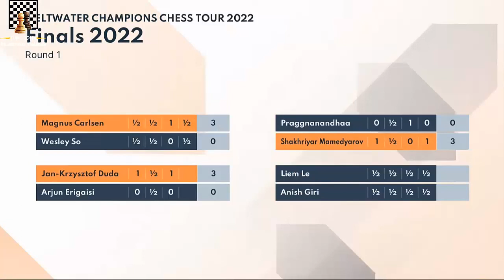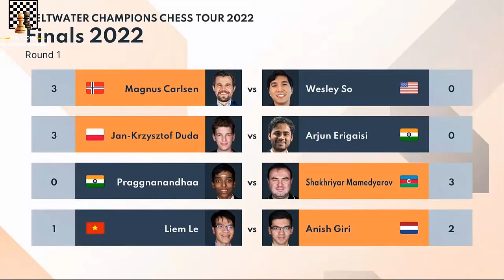Lê Quang Liêm Đại Chiến Hòa Vương Anish Giri - Căng Thẳng Đến Phút Cuối Cùng || TungJohn Cờ Vua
Hello xin chào các bạn, rạng sáng ngày hôm qua 15/11, đã diễn ra vòng đấu đầu tiên Tour Finals - Giải chính cuối cùng trong năm nay của chuỗi siêu giải Champion Chess Tour với tổng trị giá giải thưởng lên đến 210.000$.
8 kỳ thủ mạnh nhất của các vòng trước đã được lựa chọn vào vòng này để tham gia thi đấu. Các kỳ thủ sẽ được xếp cặp đánh vòng tròn 1 lượt. Ở vòng đầu tiên, Lê Quang Liêm chạm trán với kỳ thủ số 1 Hà Lan Anish Giri, mời các bạn cùng theo dõi.
Biên bản ván cờ (chắc ai đó sẽ cần ^^!):
1. e4 e5 2. Nf3 Nc6 3. Bb5 a6 4. Ba4 Nf6 5. O-O Nxe4 6. d4 b5 7. Bb3 d5 8. dxe5 Be6 9. Nbd2 Nc5 10. c3 d4 11. Bxe6 Nxe6 12. cxd4 Ncxd4 13. a4 Bb4 14. axb5 Nxb5 15. Qa4 c5 16. Nc4 O-O 17. Be3 Rb8 18. Qd1 Qc8 19. Qd5 Rd8 20. Qe4 a5 21. h4 h6 22. Qg4 Kh8 23. h5 Ned4 24. Qxc8 Rdxc8 25. Kh2 Ne6 26. Nfd2 Bxd2 27. Bxd2 Nbd4 28. Bxa5 Nb3 29. Ra3 Nxa5 30. Rxa5 Rd8 31. g3 Kg8 32. Rc1 Rd4 33. Kg2 Rd7 34. Rca1 Rb4 35. Ra8+ Kh7 36. Nd6 Rxb2 37. Re8 g6 38. Raa8 gxh5 39. Rh8+ Kg6 40. Rhg8+ Ng7 41. Ne8 f5 42. exf6 Rdd2 43. Rxg7+ Kf5 44. Nd6+ Kxf6 45. Ne8+ Kf5 46. Rf7+ Ke6 47. Raa7 c4 48. Rf6+ Ke5 49. Re7+ Kd4 50. Rf4+ Kc3 51. Ree4 Rb4 52. Nc7 Ra4 53. Nb5+ Kb3 54. Nd4+ Kb2 55. Nf3 Rc2 56. Ne5 Kb3 57. Nxc4 Raxc4 58. Rxc4 Rxc4 59. Rxc4 Kxc4 60. Kh3 Kd3 61. Kh4 Ke4 62. f4